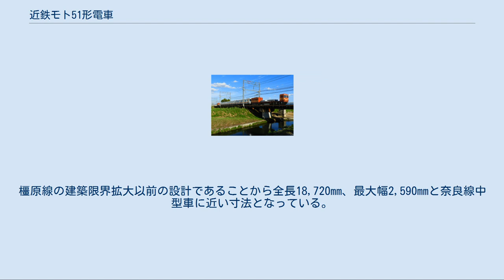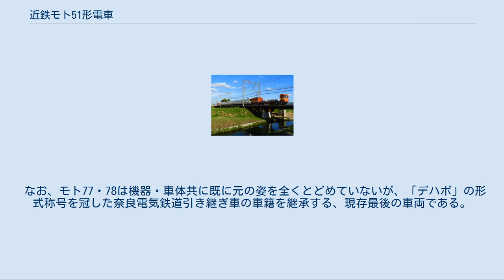近鉄モト51形電車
モト75形77・78 大阪市交通局形密着連結器を装着する側の妻面を向かい合わせにして連結している。
こちらの妻面に識別用として水色の帯が入れられていることに注意。
 近鉄モト51形電車（きんてつモト51がたでんしゃ）は近畿日本鉄道が製造した事業用電車の1形式である。
 改番や改造を経てモト75形として2両が現存する。
 1969年9月21日に実施された、奈良・橿原・京都線の架線電圧昇圧工事に際し、従来これらの各線で使用されていた無蓋電動貨車のモト50形51 - 55、モト60形61・モト70形71の各形式は機器・車体共に老朽化が著しく、またモト50形はそもそも機器が昇圧工事に耐えられなかったこともあって、同日付で休車の後で全車廃車となった。
 しかし無蓋電動貨車には交換用レールの輸送など保線用としての需要があったことから、これらに代わる車両の製造が求められた。
そこで、やはり昇圧に伴い廃車となったモ430形（旧奈良電気鉄道デハボ1000形）モ449・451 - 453の4両の電装品や台車と車籍を流用し、機器を直流1,500V対応に改造した上で新設計の車体に搭載したモト51 - 54の4両が同年に近畿車輛で製造された。
 これらは以下の2種に区分される。
 主制御器と菱枠パンタグラフを搭載し奈良寄りに運転台を備える、片運転台式の制御電動貨車(Mc)。
 電動発電機や空気圧縮機を搭載し上本町寄りに運転台を備える、片運転台式の制御電動貨車(M'c)。
 これらはモト51-モト52、モト53-モト54、と奇数番号車と偶数番号車を背中合わせに永久連結し、偶数番号車に電動発電機や空気圧縮機を集約搭載、さらに奇数番号車に搭載した主制御器1基で偶数番号車を含む2両分8基の主電動機を一括制御する1C8M制御としているため、1両ずつに分割して使用することができない構造である。
 一端に全溶接構造の乗務員室を設置する平床構造の全金属製車体を備える。
橿原線の建築限界拡大以前の設計であることから全長18,720mm、最大幅2,590mmと奈良線中型車に近い寸法となっている。
 乗務員室は運転台側妻面を切妻の2枚窓構成とするなど、先行するモト2720形に類似の設計を採用しているが、約10年の設計時期の差を反映して、同時期設計の奈良線向け通勤車である8000系の影響を受けてやや丸みを帯びたデザインとなり、また前照灯や尾灯も白熱電球1灯による前照灯に外付け式の尾灯、という従来通りの構成であったモト2720形とは異なり、8000系と共通のシールドビーム2灯+標識灯内蔵型尾灯2セット、という近代的な構成となっている。
 車体は台枠上に、その幅からはみ出すようにして搭載されており、また台枠にはトラス棒が設置されていない。
 なお、乗務員室はモト51・53のものについて奥行きを長くして1段下降式の側窓3枚を備える添乗作業員室を設置し、屋根上に東洋電機製造PT-42菱枠パンタグラフを搭載する。
これに対し、モト52・54は乗務員室部が短くコンパクトにまとめられており、パンタグラフは搭載されていない。
そのため奇数番号車と偶数番号車で添乗作業員室の分だけ積載最大荷重に差があり、モト51・53が13t、モト52・54が15tとなっている。
 荷台部分には背の低い鋼製あおり戸が設置されており、モト51・52は電動クレーンを荷台に設置している。
 前述の通り、主に昇圧工事の実施で廃車となった旧奈良電気鉄道デハボ1000形であるモ430形449・451-453の発生品を流用している。
 端子電圧500V時定格出力75kW、定格回転数757rpmの東洋電機製造TDK-520Sを吊り掛け式で各台車に2基ずつ計4基装架する。
 奈良線全域で運用することから抑速発電ブレーキの搭載が求められ、600系（初代）の昇圧改造工事で用意されたのと共通の三菱電機ABF電動カム軸制御器を搭載する。
 制御器による抑速電制と共に、A動作弁によるAMA自動空気ブレーキ（Aブレーキ）を搭載する。
 ボールドウィンA形に由来する住友製鋼所84A-34-BC3釣り合い梁式台車を装着する。
 7020系を五位堂研修車庫へ回送するのに牽引貨車として使用されるモト75形 （大阪線 松塚駅 - 真菅駅間） 奈良・橿原・京都の各線で使用する保線用車両として、新製以来2両1組でレール運搬などに使用された。
 1971年には、以下のとおり改番が実施された。
 また、主電動...